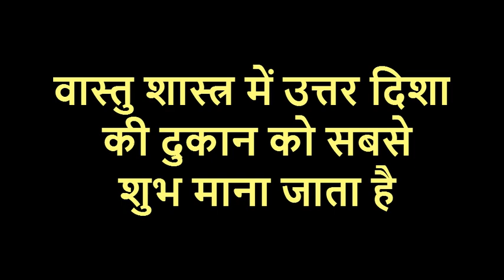दुकान की दिशा कौनसी होनी चाहिए / दुकान के लिए कौन सी दिशा मानी जाती है सबसे शुभ